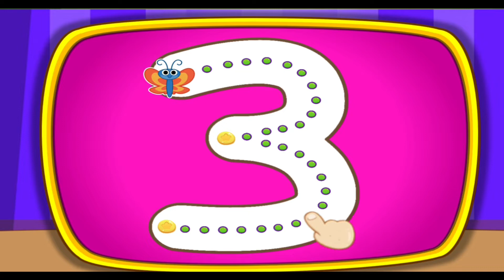Kids learning cartoon learn & write 1 to 10 counting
Song for Children
learn color
for Kids
Colors
Toys
Children
kid
Balloons
songs
learn numbers
learning numbers
counting numbers
babies
preschool
balls
playing
play
kids
toddlers

Make fun Yellow Bumblebee Transformer toys cars.